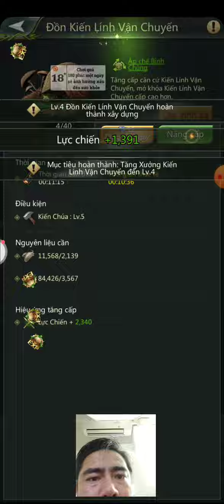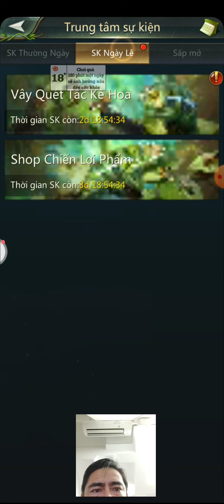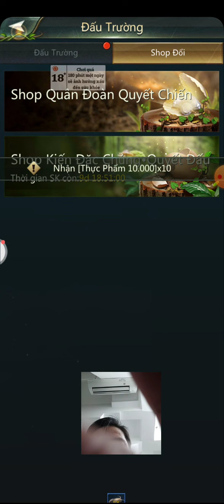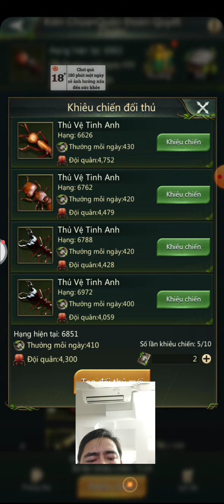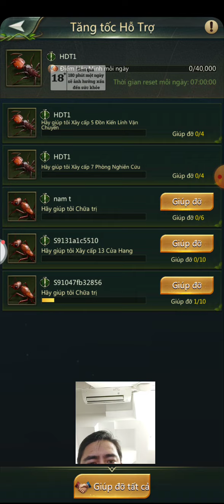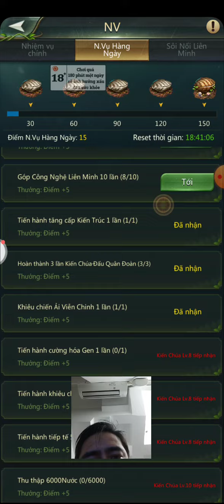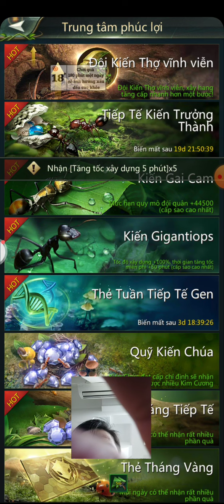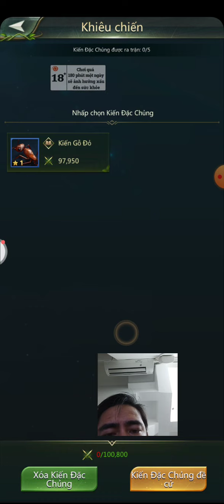Ant Legion 🐜🐜🐜 vờn nhau với Bướm đêm diều hâu, game trên Android CSQTHDT